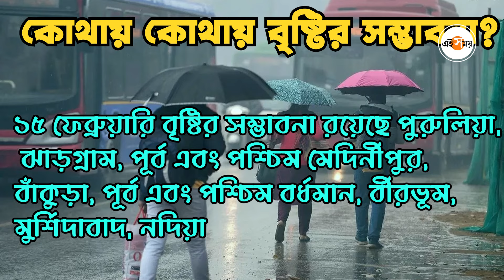Weather Forecast: ভালোবাসার মরসুমে বৃষ্টির ভ্রুকুটি | Ei Samay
সকাল থেকেই শহর কলকাতার আকাশ আংশিক মেঘলা। সরস্বতী পুজোয় এবার বৃষ্টির সম্ভাবনা দক্ষিণবঙ্গের জেলায়।